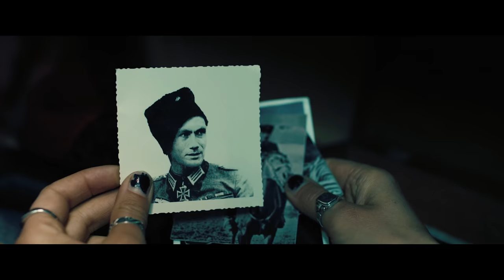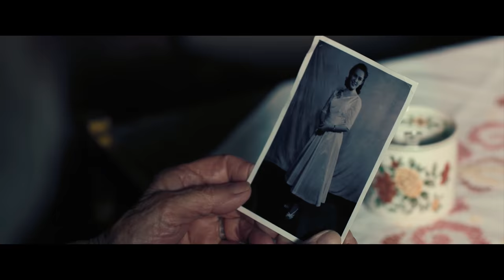L’ULTIMO VIAGGIO trailer ITALANO HD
L'ultimo viaggio è un film di genere drammatico, sentimentale, guerra del 2017, diretto da Nick Baker-Monteys, con Jürgen Prochnow e Petra Schmidt-Schaller. Uscita al cinema il 29 marzo 2018. Durata 107 minuti. Distribuito da Satine Film.

• GENERE: Drammatico, Sentimentale, Guerra
• ANNO: 2017
• REGIA: Nick Baker-Monteys
• ATTORI: Jürgen Prochnow, Petra Schmidt-Schaller, Suzanne Von Borsody, Tambet Tuisk, Artjom Gilz, Mariya Kochur, Yevgeni Sitokhin, Natalia Bobyleva
• PAESE: Germania
• DURATA: 107 Min
• DISTRIBUZIONE: Satine Film
TRAMA L'ULTIMO VIAGGIO:
Eduard ha la barba bianca, il passo incerto e la schiena un po' ricurva. Porta il peso dei suoi 92 anni, ma anche quello di un passato denso di ricordi ed emozioni che il suo volto segnato lasciano trasparire ma il suo atteggiamento scorbutico e distaccato non lasciano penetrare. Un passato che riemerge prepotente alla morte della moglie e di cui nè la figlia Uli, - una donna un po' nevrotica che già pensa di metterlo in una casa di riposo-, nè tantomento la nipote Adele, - una ragazza che vive alla giornata totalmente disinteressata alle storie del passato-, sembrano essere a conoscenza. Eduard, invece, a dispetto di tutti è una forza della natura: ora può finalmente ricomporre il puzzle del suo passato e mettere in ordine i ricordi che lo hanno accompagnato e tormentato per una vita intera. Con un cappello da cosacco estratto da un vecchio baule e una valigia con poche cose dentro, non esita a salire su un treno diretto a Kiev, in Ucraina, lasciando alla figlia Uli giusto un biglietto con un rapido saluto. Uli ha solo il tempo di allertare Adele, che lavora in un bar nei pressi della stazione, per farla correre alla ricerca del nonno e convincerlo a scendere dal treno. Ma il vecchio Eduard non ha alcuna intenzione di essere dissuaso dai suoi piani e Adele, si ritrova, suo malgrado, in partenza per un lungo viaggio nei ricordi personali del nonno, ma anche nella Storia. Un viaggio inaspettato e pieno di sorprese che, sullo sfondo della guerra civile Ucraina del 2014, porterà Eduard a riconciliarsi con il suo passato e Adele a capire quanto sia importante, per la propria identità, conoscere e accettare le proprie radici.